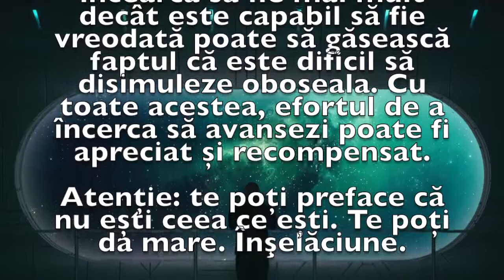Previziunea zilei de 18 Iunie